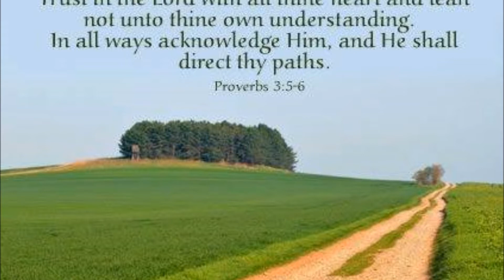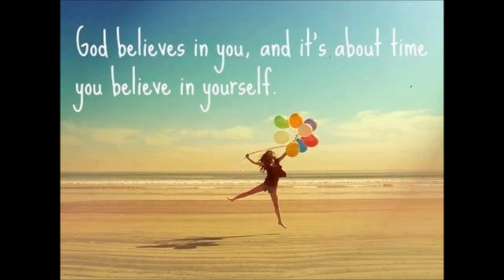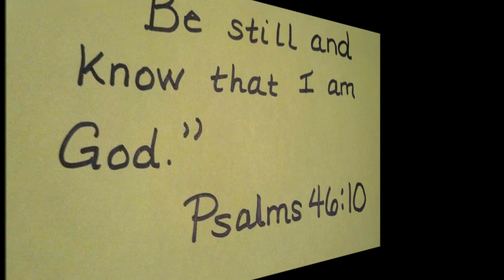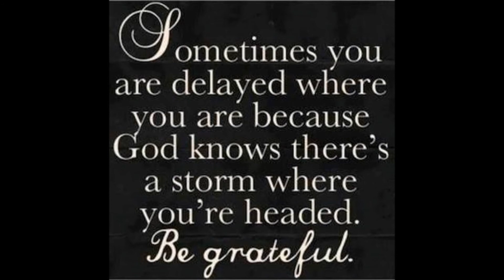Just Ask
Another beautiful song by singer songwriter Terry Wooley. available on i-tunes and on Terry's